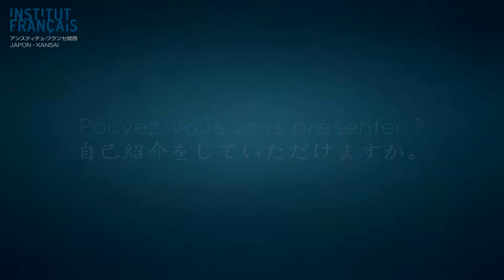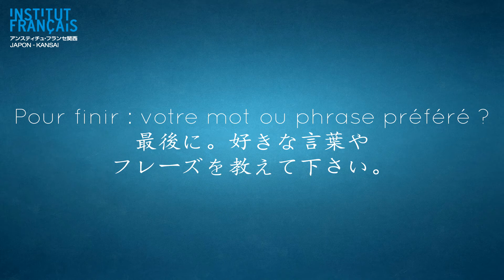受講生の声 ⓹ノブコとフランス語 - Paroles d'étudiants : Nobuko et le français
ノブコさんは、フラワーアーティストとしての活動についてや、フランス語の勉強を始めた理由、そしてなぜアンスティチュ・フランセ関西を選ばれたかを話してくださっています。

他の受講生へのインタビューもありますので、是非ご覧下さい。
アンスティチュのYoutube チャンネルを登録して下さいね。
来月また新しい”受講生の声”をお届けしますので、どうぞお楽しみに！

アンスティチュ・フランセ関西のサイトはこちら：

Nobuko parle de son activité de fleuriste, raison pour laquelle elle a commencé a étudier le français et explique son choix de l'Institut français du Kansai.

Une nouvelle vidéo de la série "Paroles d'étudiants" à venir le mois prochain !